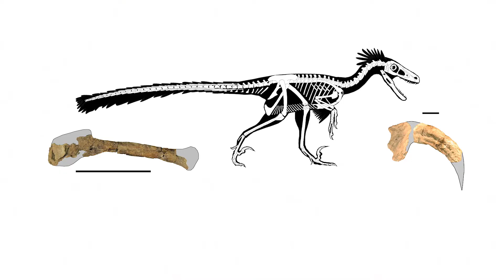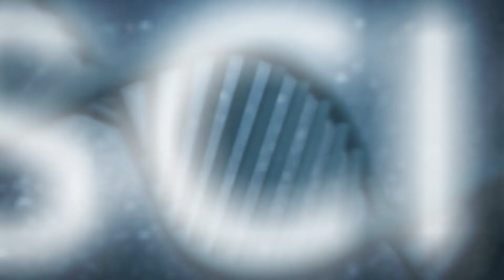Cousin Of The Velociraptor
A cousin of the Velociraptor was discovered in northwestern New Mexico in 2008. The fossil of the newfound species, dubbed Dineobellator notohesperus, had an injury; a gash on its sickle-shaped claw. Full Story